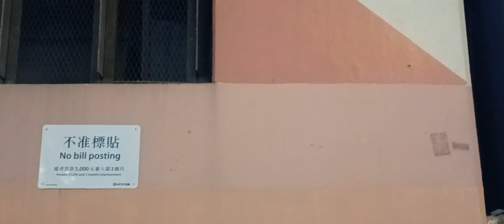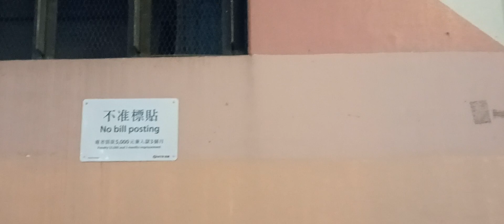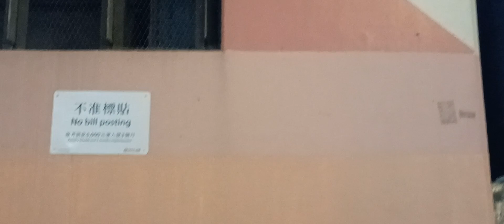11-1-2023 🌃 旺角 William_Ng Here_is_Tree...... Busking 🎶 🎤 🎸 🔊